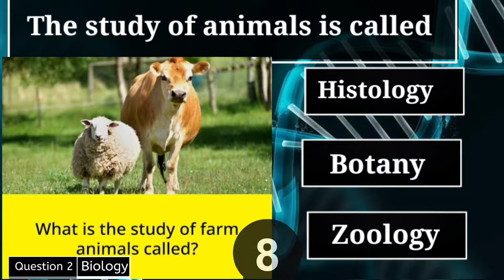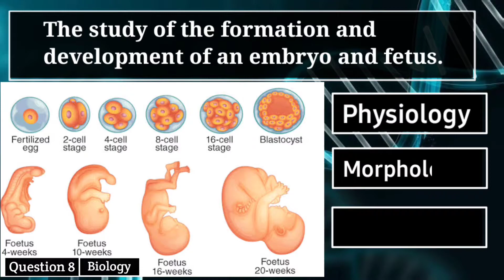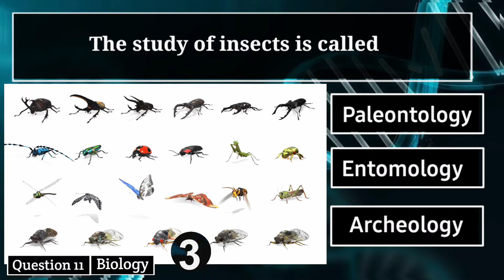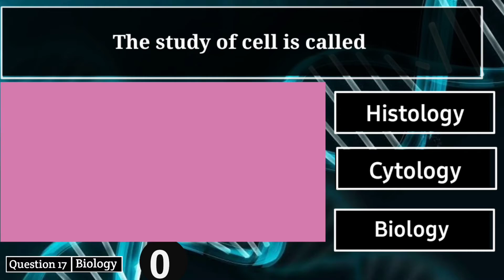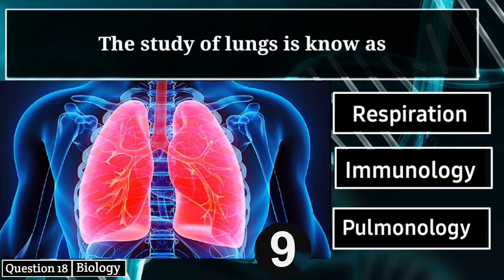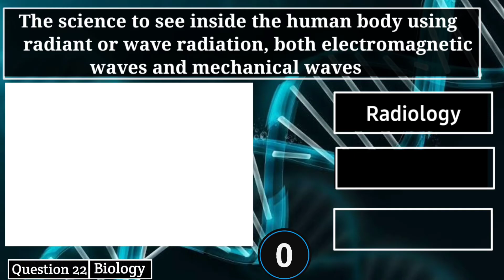branches of biology | main branches of biology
branches of biology | main branches of biology | branches of biology in English